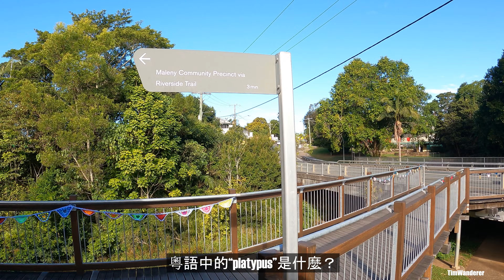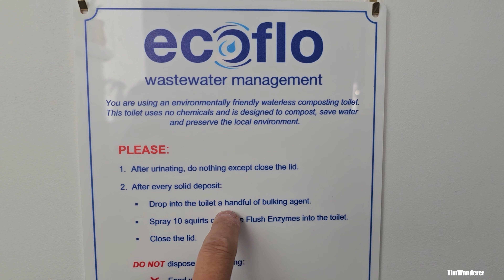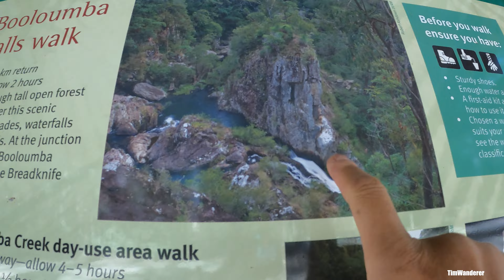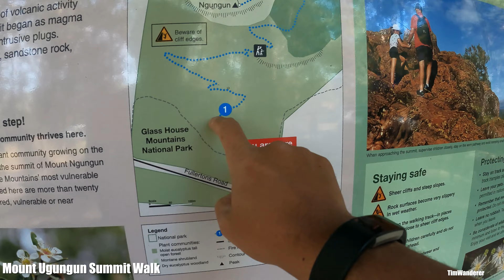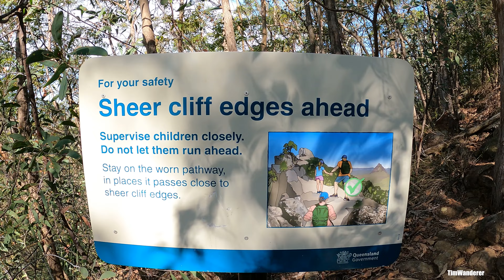🥾🌳⭐【澳洲生活】 三天兩夜試住貨櫃屋 | 四驅車爬山 | 行山睇瀑布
通常冬天假期我哋會揀啲特別嘅地方去玩。今次租咗個貨櫃住三日兩夜。目的地呢就係喺【布里斯本】向北揸車大概兩個鐘車程嘅一個鎮，叫做 Maleny。 體驗鄉村小鎮氣氛。品嚐下地道小食、手作工藝。 參觀牛奶工場、芝士工場、 朱古力工場。 仲揸埋四驅車去一個好少人去到嘅瀑布。 最後再去 Mount Ngungun 度去睇 Glass House Mountain 360度維景。
呢度有條片介紹下住貨櫃屋同埋去小鎮旅行有啲咩要留意, 不妨參考下。

▬▬ 章節 ▬▬
0:00 - 簡介 Introduction
0:21 - 重點 Highlights
01:12 - Maleny 小鎮
02:50 - 貨櫃屋
05:18 - 住貨櫃屋有啲咩要留意
06:38 - Booloumba 瀑布+四驅車
09:45 - 概括
10:23 - Mount Ngungun Summit 行山

 • Heaven – Cykarl (...

 • Still You – LiQWY...

 • Sunset Groove – S...